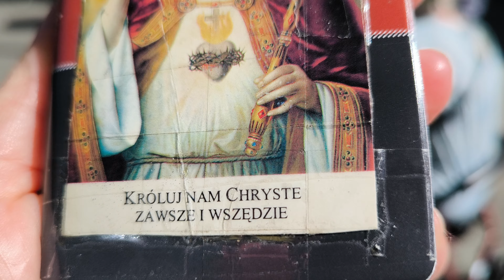Świadkowie Jehowy służą Bogu Jehowie a Baranek czeka Obj.14:1-5